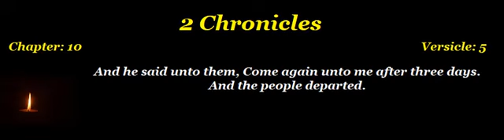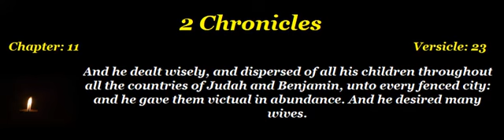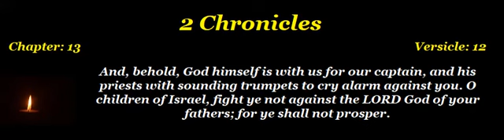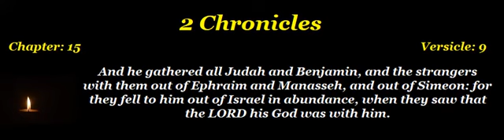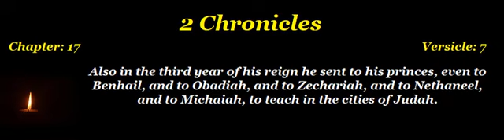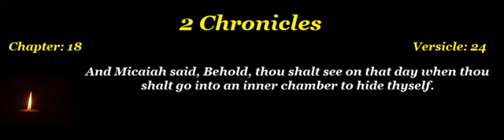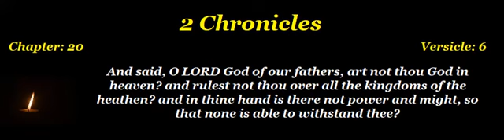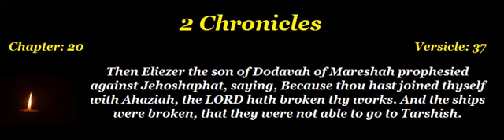2 Chronicles 10-20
Video content: Chapters 10 to 20 of the Book "2 Chronicles".